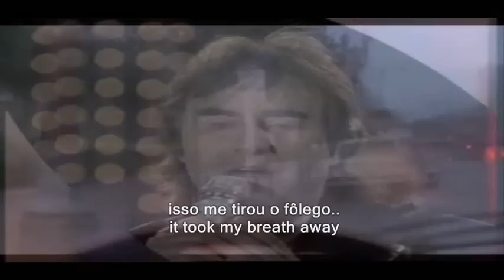Chris de Burgh - Lady in Red - TelediscoVideoArte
Chris de Burgh (nascido Christopher John Davison , 15 de Outubro de 1948) é um argentino nascido britânico-irlandês cantor e compositor. Ele é mais conhecido por sua canção de amor 1986 " The Lady in Red ", que alcançou o número um na Bélgica, Canadá, Irlanda, Noruega e Reino Unido.

Início da vida
De Burgh nasceu em Venado Tuerto , na Argentina, para o coronel Charles Davison, um diplomata britânico, e Emily Maeve de Burgh, um secretário irlandês. Seu pai tinha interesses agrícolas substanciais, e Chris passou a maior parte dos seus primeiros anos em Malta, Nigéria e Zaire , como ele, sua mãe e irmão acompanhado coronel Davison em seu trabalho diplomático e de engenharia.
Os Davisons finalmente se estabeleceu em bargy Castelo , no condado de Wexford , um castelo do século XII, na Irlanda comprado por seu avô materno, Geral Sir Eric de Burgh , ex- Chefe do Estado-Maior Geral da Índia e de um distinto Hiberno-Norman família. O castelo foi convertido num hotel onde Chris muita experiência adquirida no início efectuar para os convidados e, mais tarde, assumiu de Burgh como seu nome artístico.
Depois de assistir a Marlborough College , Wiltshire, Inglaterra, de Burgh passou a formar no Trinity College, em Dublin , com um grau de Master of Arts em Francês, Inglês e História.

Carreira musical
Chris de Burgh assinou seu primeiro contrato com registros A & M em 1974, e apoiado Supertramp em seu Crime da turnê do século, construindo-se uma base de fãs pequena. Seu álbum de estréia, muito além dessas Muralhas do Castelo , foi uma facada popular tingida de fantasia na tradição da Moody Blues. Ele falhou ao gráfico no seu lançamento em fevereiro de 1975. Cinco meses mais tarde, ele lançou um single chamado "Round Voltando", do álbum, lançado fora do Reino Unido e na Irlanda como "vôo". Ele não conseguiu fazer uma boa impressão no Reino Unido, mas ficou no topo das paradas brasileiras por 17 semanas. Isto tornou-se um padrão familiar para o cantor / compositor, como cada um de seus 70 álbuns falhou ao gráfico no Reino Unido ou EUA, enquanto que acumulou grandes vendas no continente europeu e os países sul-americanos. Em 1981, ele teve sua entrada primeiro gráfico do Reino Unido com Best Moves , uma coleção abatidos a partir de seus primeiros álbuns. Ele preparou o terreno para 1982 de Rupert Hine produziu The Getaway , que alcançou o número 30 nas paradas do Reino Unido e número 43 em os EUA, graças à estranha single " Não Pague o barqueiro ". Álbum de Chris de Burgh de follow-up, Man on the Line , também teve um bom desempenho, chegando ao 69 em os EUA e 11 no Reino Unido.
Chris de Burgh teve um sucesso a bordo do-transversalmente com a balada " The Lady in Red "no final de 1986, o single se tornou um hit número um no Reino Unido (o número três na América) e seu álbum de acompanhamento, Into the Light , alcançou número dois no Reino Unido. (Número 25 em os EUA). Essa época de Natal, um re-lançamento da canção de Burgh de Natal 1976 " A Spaceman Came Travelling "se tornou um hit Top 40 no Reino Unido. Flying Colours , seu seguimento para a Luz , entrou nas paradas britânicas no número um sobre o seu 1988 lançamento, no entanto, não conseguiu fazer as paradas americanas. De Burgh nunca atingiu as paradas americanas novamente e suas fortunas comerciais começaram a deslizar ligeiramente na Grã-Bretanha no início de 1990, mas ele manteve a seguinte em todo o mundo. Isto é principalmente devido a inatividade de seu selo de gravação anterior a A & M Records UK divisão nos EUA
Em 2007, um concerto em Teerã foi planejado para meados de 2008, juntamente com a banda local Arian , que teria feito Chris de Burgh a cantora pop ocidental primeira a realizar no Irã desde a revolução de 1979 . No entanto, nunca o concerto foi em frente porque ele não havia sido dada a permissão das autoridades iranianas para realizar no país.